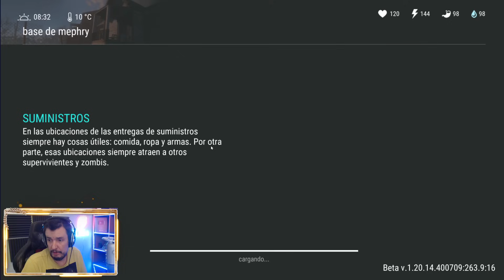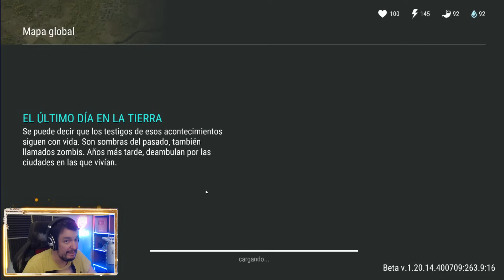SAQUEO UNA BASE CON PUERTAS DE ACERO (MEPHRY) #47 | LAST DAY ON EARTH: SURVIVAL | [El Chicha]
Hay algunas bases que tienen más valor en sus paredes y puertas que dentro de sus cofres.

Configuración de mi Pc:

Fuente de alimentación

¡¡¡Muchas gracias!!!